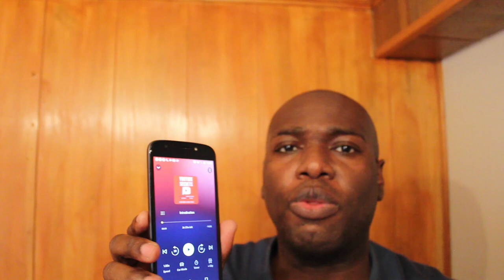Book YouTubers Should Get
In this video I share a book that YouTubers should get. If you're a YouTuber I recommend that you watch this video because I share a book that I believe will provide you with tips and strategies that will help your channel grow.

Book in this video I recommend you get:
YouTube Secrets

Video I recommend you watch:
Why YouTubers Should Use TubeBuddy

Camera I used to make this video:

Memory card I use for my camera: